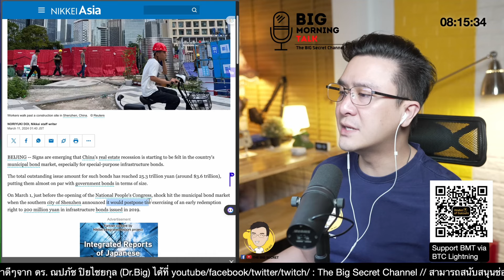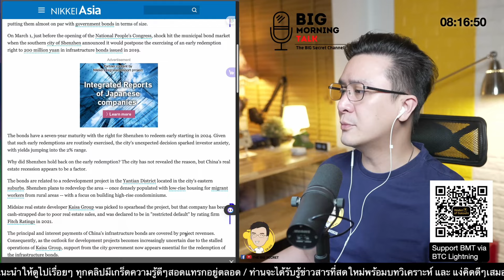วิกฤติอสังหาจีน !!! วิกฤติ Bond market !!!